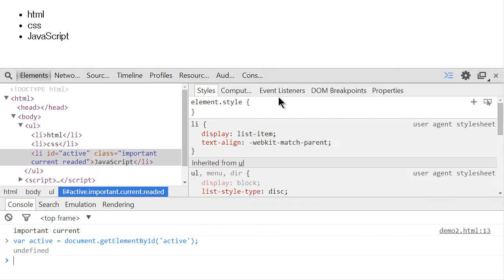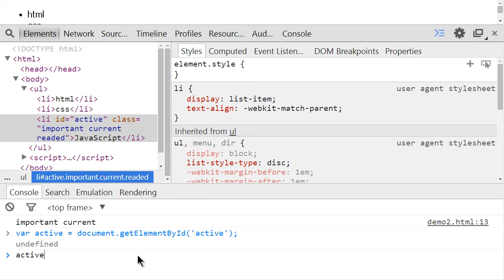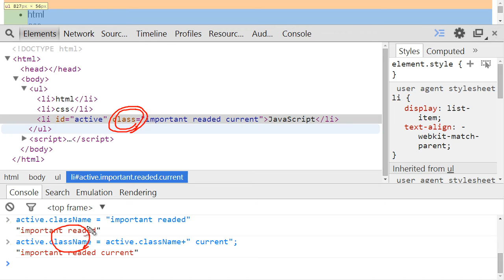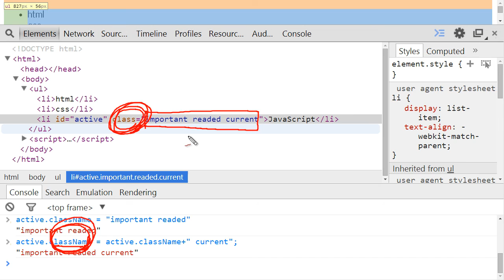JavaScript - 식별자 API (3/4) : Element.className